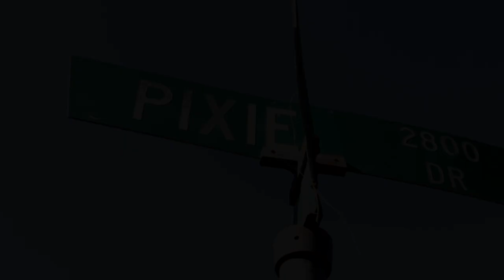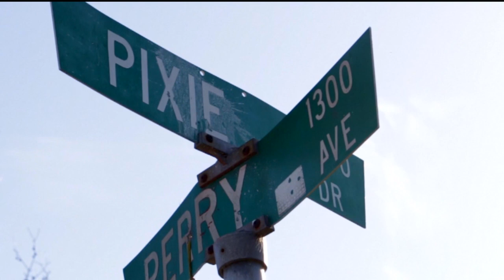Blame It On Pixie | Bolo ft Redd Dawg Official Music Video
Bamboo Ent.
SOLO BOLO FILMS